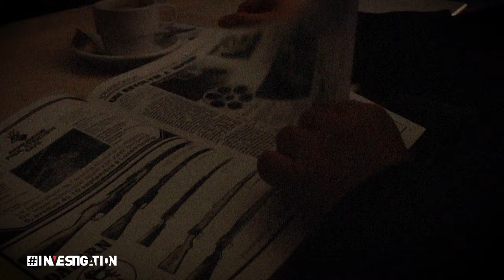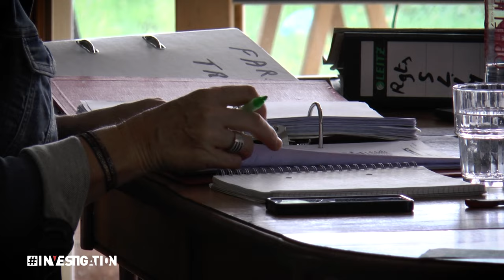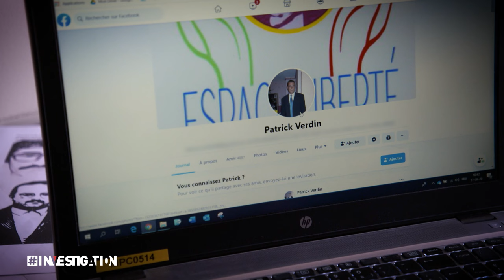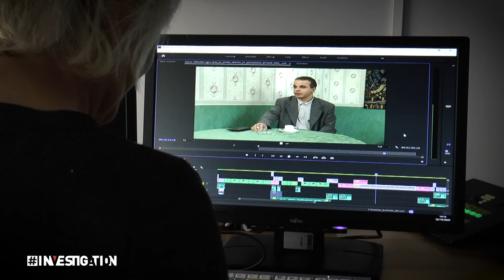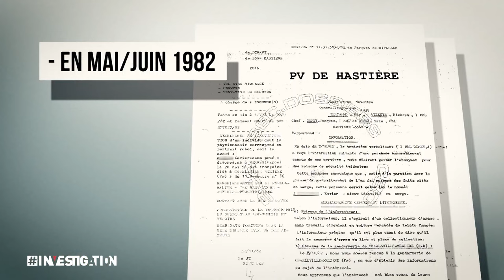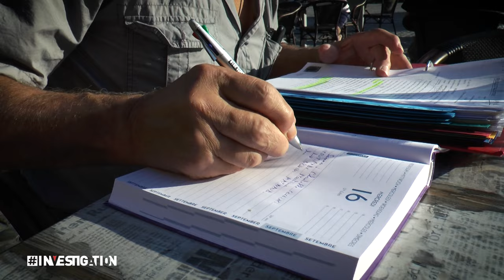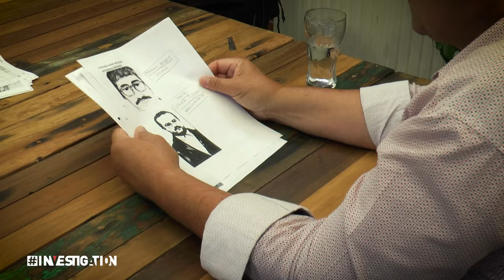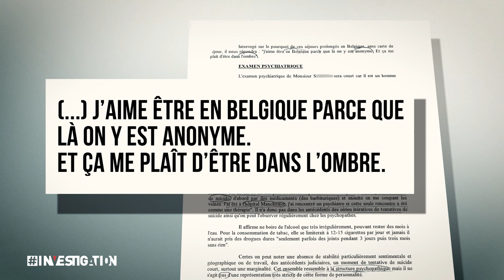Tueurs du Brabant : la piste française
Investigation rouvre un des plus grands dossiers judiciaires belges Une de nos équipes a décidé d'explorer une piste étonnante, apparue dès le début de l'enquête sur les tueries du Brabant.

Cette piste mène à deux petits truands français, deux frères : Thierry et Xavier S. Cette piste a été négligée à l'époque par les enquêteurs et pourtant, quand on creuse, les résultats sont vraiment inattendus.

De nombreux indices tendent vers cette piste. Serait-ce enfin la clé pour résoudre une des plus grandes énigmes judiciaires du pays ? Cinq ans avant la prescription pour ce dossier, les enquêteurs vont-ils approfondir cette piste ?

📌 Retrouvez aussi Investigation sur